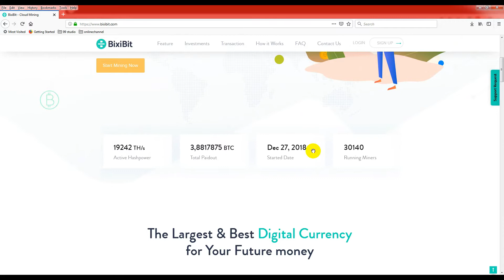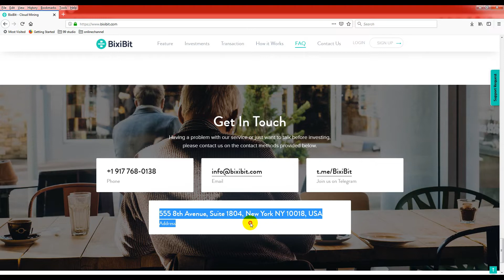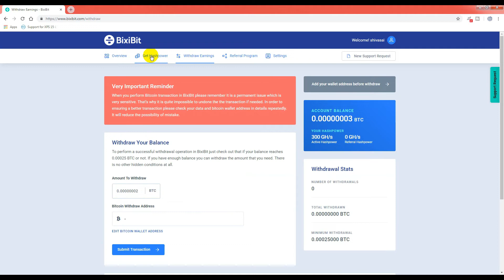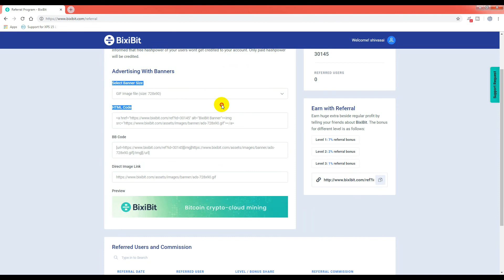New Free Bitcoin Cloud Mining 2019 / Free 0.00025 Bitcoin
friends this site free cloud bitcoin mining site no investment...100% free... is gives 300 GH/s .power .